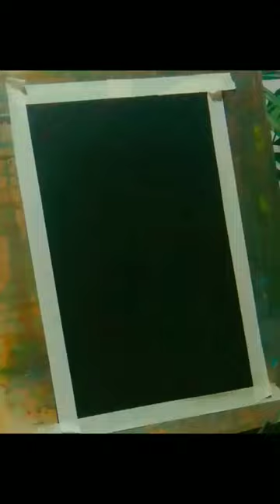How to Paint a Big Cat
How to Paint a Black Panther
How to Paint the Black Panther
How to Paint the Black Jaguar
How to Paint the Black Leopard
How to Paint the Jaguar
How to Paint the Leopard
How to Paint the Panther
How to Paint a Black Jaguar
How to Paint a Black Leopard
How to Paint a Jaguar
How to Paint a Leopard
How to Paint a Panther
How to Paint Big Cats
How to Paint Wildlife
How to Paint Wildlife Animals
How to Paint Animals
How to Draw a Panther
How to Draw a Black Panther
How to Draw a Jaguar
How to Draw a Leopard
How to Draw the Panther
How to Draw the Black Panther
How to Draw the Black Jaguar
How to Draw a Black Jaguar
How to Draw the Leopard
How to Draw the Black Leopard
How to Draw Animals
Animals easy drawing
Animals easy painting
Animals drawing for beginners
Pastel tutorial
Easy big cat painting
Easy wildlife painting
Easy wildlife animal painting
Easy big cat drawing
Easy wildlife drawing
Easy wildlife animal drawing
How to draw on black paper
How to paint on black paper